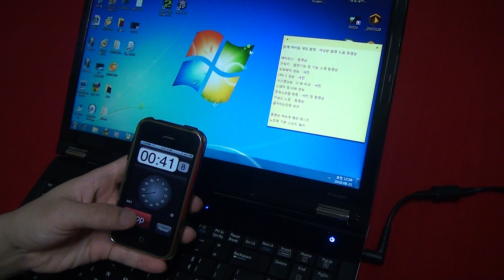LG전자 3D 노트북 R590-DR3DK 3D 부팅 순서 시간 측정